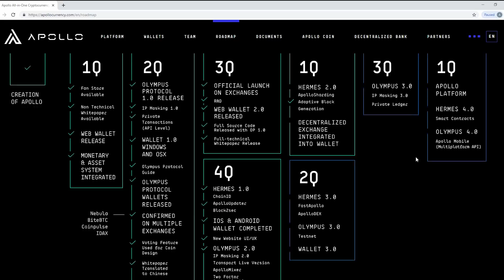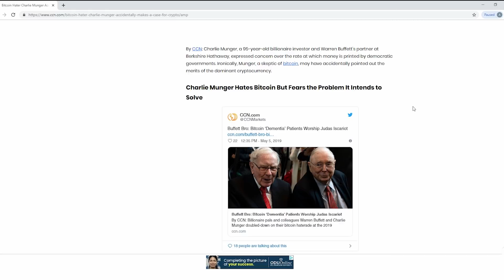Mission Update #186 - Apollo Currency and 2nd Quarter +